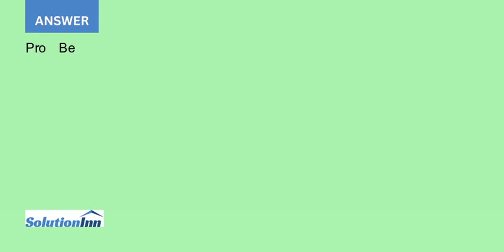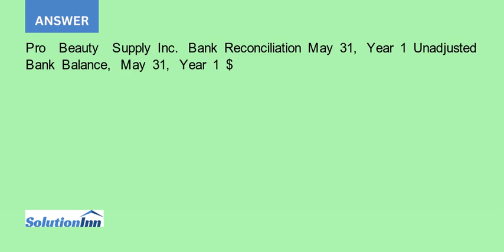The following data apply to Pro Beauty Supply Inc for May Year 1 1. Balance per the bank on May 31 9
[Solved] - The following data apply to Pro Beauty Supply Inc. for May Year 1:1. Balance per the bank on May 31: $9,150.2. Deposits in transit not recorded by the bank: $1,510.3. Bank error; check written by Best Beauty Supply was charged to Pro Beauty Supplys ...